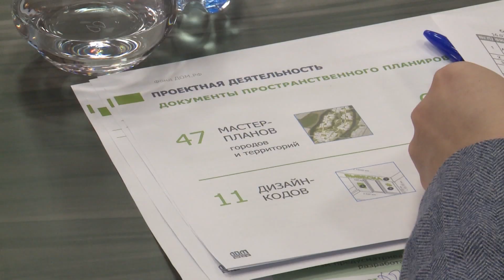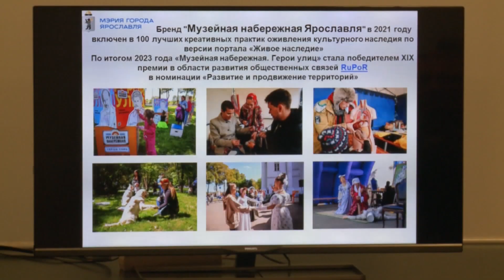В Ярославль съехались главы российских городов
5 десятков мэров в Ярославле. Сегодня в столице Золотого кольца состоялось расширенное заседание правления Союза городов России. Встреча прошла в очном и заочном форматах. Комплексное развитие территорий, местное самоуправление, наработки в области образования и туризма. Это далеко не полный перечень вопросов, которые обсудили сегодня градоначальники. Марина Смарагдова с подробностями.

Ярославль стал площадкой для встречи участников Союза Российских городов. Сегодня состоялось расширенное заседание правления. В союз входят около ста городов. Сегодня их стало на семь больше.

Игорь Асабин, глава Саранска:

«Сегодня Саранск по предложению ассоциации городов России примут в эту ассоциацию, мы этому очень рады. Жить в нашей большой стране и не участвовать в этом большом сообществе это неправильно, поэтому этот пробел искореним».

Обмен опытом муниципального управления в масштабах страны - так можно назвать общение. Обсудили основные направления и форматы работы союза, модели развития архитектурных обликов городов. Интересовали собравшихся проекты комплексного развития территорий. Мэр Артем Молчанов поделился опытом Ярославля, рассказал о комплексном строительстве 9-го микрорайона в Заволжье. Особое внимание властей - общению с жителями.

Артём Молчанов, мэр Ярославля:

«Большое внимание сегодня уделяется местному самоуправлению, потому что городские власти ближе всего находятся к решению самых актуальных проблем жителей города. И нам хотелось бы, чтобы были универсальные решения, универсальные способы ответов на эти сложные вопросы. Такой формат общения позволяет нам все сделать».

Гостей познакомили с новым образовательным проектом «Школа 21», где готовят востребованных IT-специалистов. Участники расширенного заседания познакомились и с принципами работы школы, и посмотрели помещения, в которых проходит обучение. Говорили и об общих проблемах городов.

Олег Имамеев, мэр Благовещенска:

«Также очень остро стоят вопросы о водоснабжении и теплоснабжении. Это актуальная проблема и нахождение путей решения - достаточно важная задача для глав муниципальных образований. Формат таких встреч помогает не только поделить проблемами, но и найти решение и вынести его на более высокий федеральный уровень».

Марина Смарагдова, заслуженный журналист:

«Подобный формат общения , отмечали гости Ярославля, очень полезен, поскольку позволяет познакомиться с лучшими практиками страны. Сегодня рассказали, как мэрия города общается с бизнес-сообществом Ярославля».

Гостям Ярославля показали уникальную композицию - мозаичное панно, посвященное трудовому подвигу ярославцев в годы войны. Оно составлено из 7 тысяч фотографий воинов Великой Отечественной. Изображен и тягач Я-12, который ярославцы выпускали для фронта. В туристско- информационном центре гости познакомились с потенциалом гостеприимства Ярославской земли. Актуальный для всех вопрос - привлечение туристов и расширение привлекательности регионов. Узнали, какими возможностями в сфере туризма располагает Ярославль. А завтра смогут и увидеть.